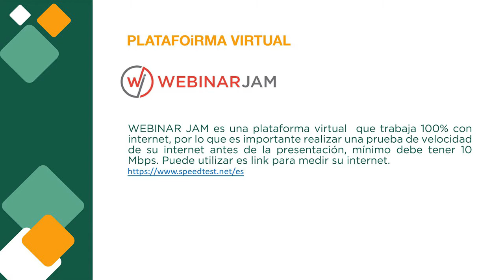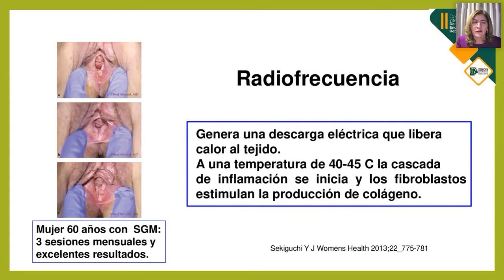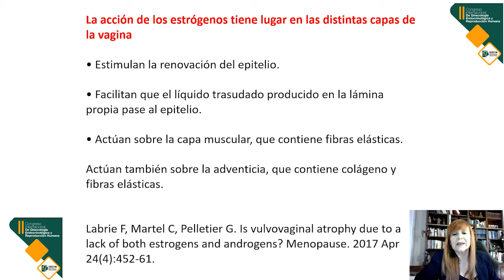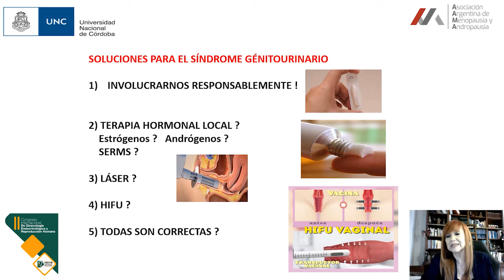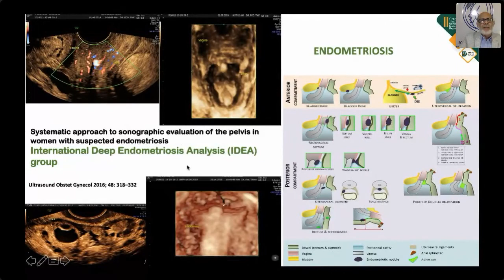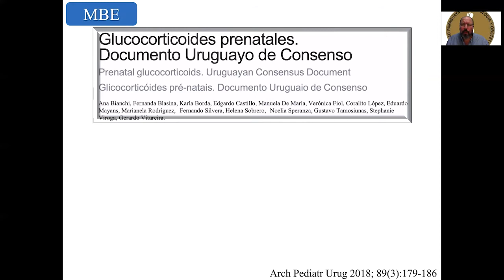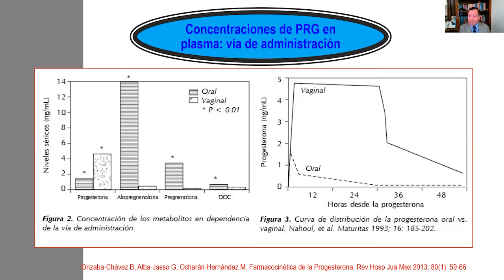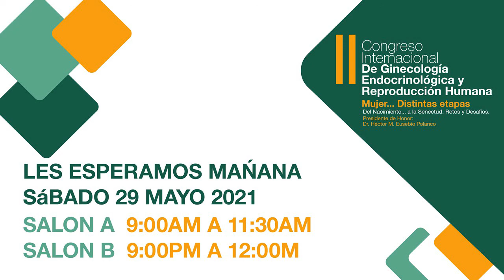VIERNES SALON (B) II CONGRESO INT. DE GINECOLOGIA ENDOCRINOLOGICA Y REPRODUCCIÓN HUMANA